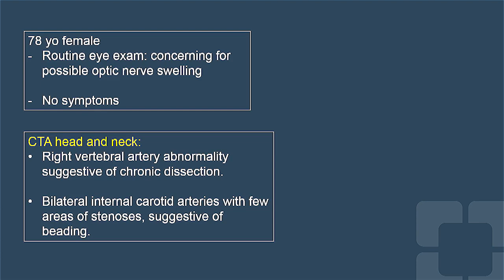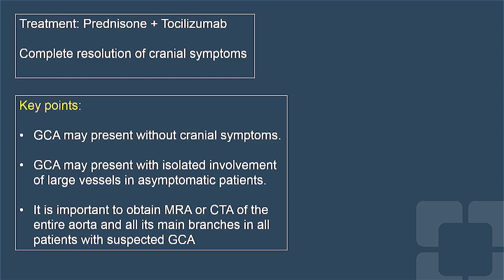A Challenging Case of Extracranial Giant Cell Arteritis (GCA)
Vasculitis expert Alexandra Villa-Forte, MD, MPH, discusses how the absence of cranial symptoms in Giant cell arteritis may present a challenge to establishing the correct diagnosis.

Dr. Villa-Forte is a staff member of Cleveland Clinic’s Department of Rheumatic & Immunologic Diseases.